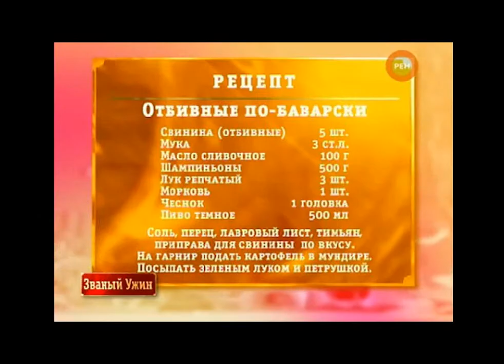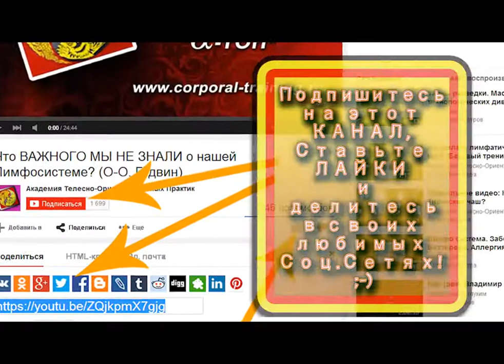Отбивная по Баварски, как приготовить!? (ЗДОРОВЫЙ ЗАВТРАК МАССАЖИСТА)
Здоровое питание обеспечивает нормальное развитие и жизнедеятельность человека, способствует укреплению его здоровья и профилактике заболеваний. Здоровое питание − залог долгой жизни. Для хорошего самочувствия, правильного функционирования органов нам необходимо питаться качественной пищей.

Разнообразие фруктов и овощей на вашем столе, кисломолочная и молочная продукция, орехи и злаки, это и есть здоровое питание! Мы постарались собрать для вас лучшие рецепты салатов, первых и вторых блюд, десертов и выпечки с максимальной пользой для вашего здоровья!
Массажист и мануальный терапевт Олег-Олаф Гудвин ведет для вас рубрику «ЗДОРОВЫЙ ЗАВТРАК МАССАЖИСТА».

Приглашаю девушек, спортсменок и тех, кто просто следит за физическим состоянием своего тела на массаж и мануальную терапию. Все виды МАССАЖА для души и для тела: Чиним спины, лечим грыжи и защемления, убираем отечности и мышечные спазмы. Снимаем блокады, напряжения и миалгии, устраняем боли в суставах и в седалищном нерве. Уходят боли и в ноге и в голове. Вправляем шею, и выравниваем ноги. Снимаем мигрени, метеозависимости и расстройства желудочно-кишечного тракта. Избавляем от целлюлита, ожирения, а также от многих других проблем... Ваше тело жаждет скульптурный и формообразующий массаж, делающий ваши фигуру более стройной, точеной и привлекательной! ;-)

Позвоните прямо СЕЙЧАС, и мы вам всегда с радостью поможем! ;-)

Желание клиента для нас закон! От полного расслабления до жесткого спортивного мануального массажа.